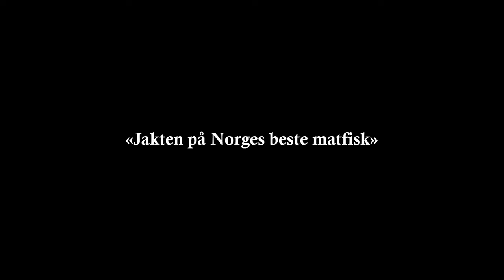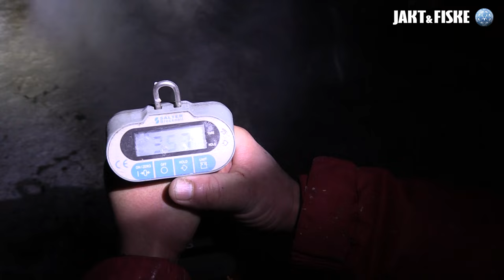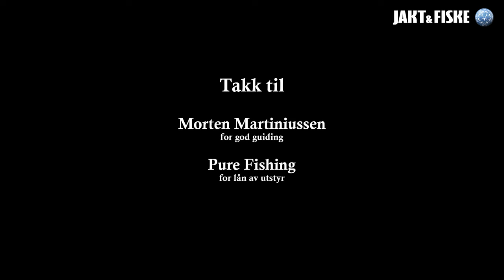Isfiske etter gjørs og lake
Vinteren 2016 dro Jakt & Fiskes journalister ut på isen for å fange gjørs i Tunevannet. Resultatet ble imidlertid heller dårlig. Men da trua var som lavest slo været om. Det ble perfekte forhold for lakefiske på Glomma...